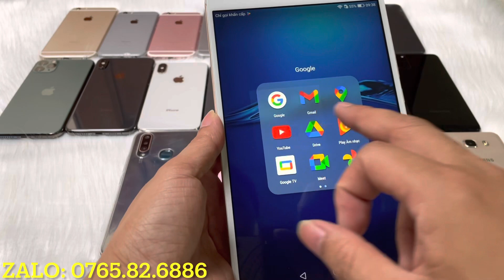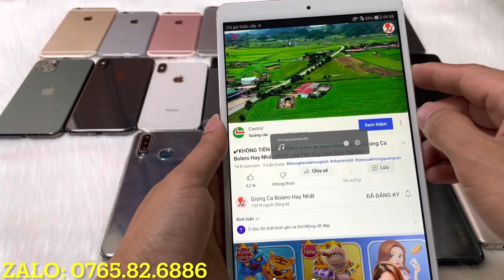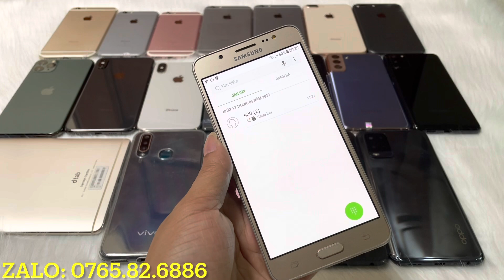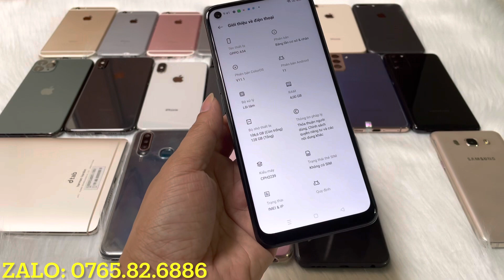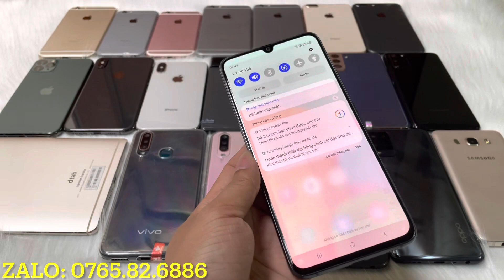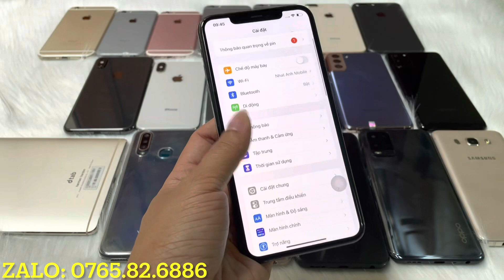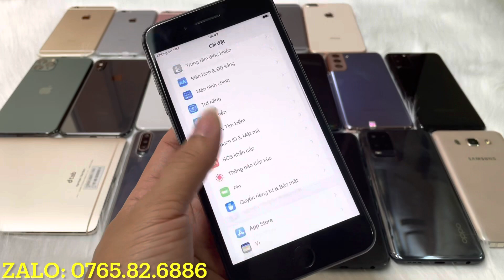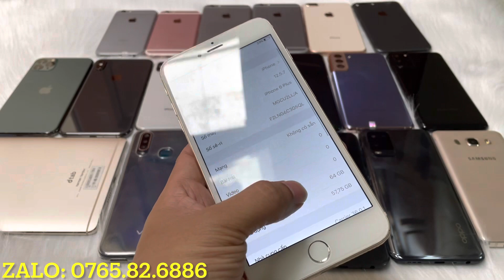Điện thoại thanh lý giá từ 450k || đủ loại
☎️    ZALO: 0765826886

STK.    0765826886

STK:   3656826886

Máy bên mình bán ra Bảo hành chức năng 3 tháng.